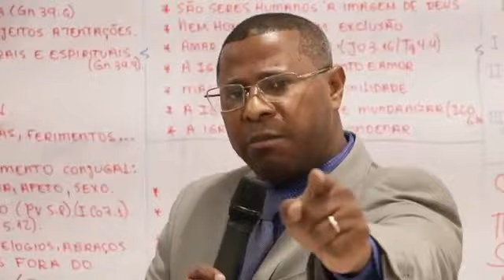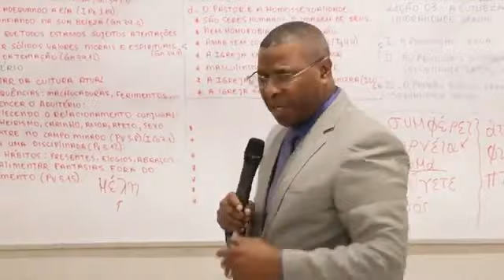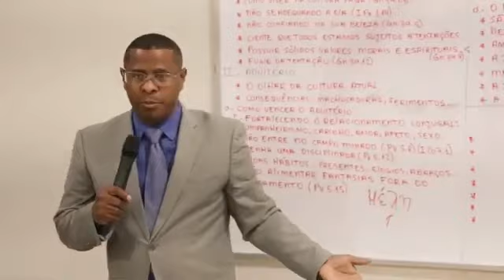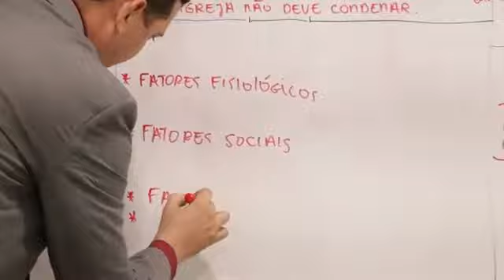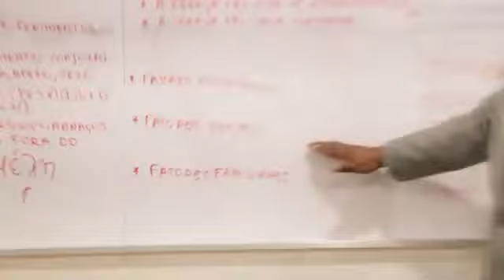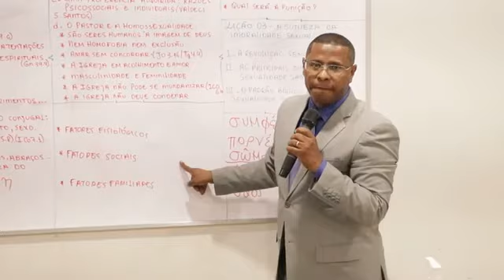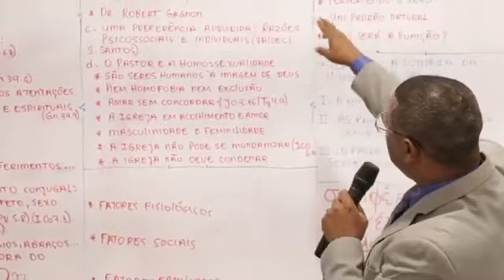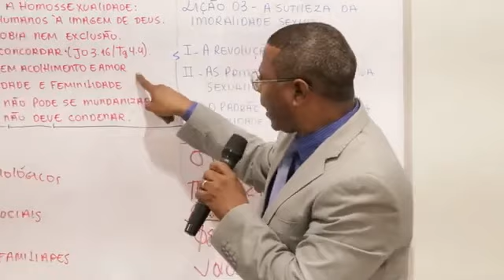O EVANGELHO E OS HOMOSSEXUAIS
PASTOR OSIEL GOMES DA SILVA

Presidente da Igreja Evangélica Assembleia de Deus Tirirical - São Luís - Maranhão.
Escritor da Casa Publicadora das Assembleias de Deus - CPAD.
Comentarista das Revistas da Casa Publicadora das Assembleias de Deus - CPAD.
Terceiro Presidente da Convenção Estadual das Assembleias de Deus no Maranhão - CEADEMA.

Cantor, Compositor e Músico.

Professor de Hebraico, Grego e Latim.

Escreveu 20 Livros nas áreas Teológica, Bíblica, Familiar e Comportamento.